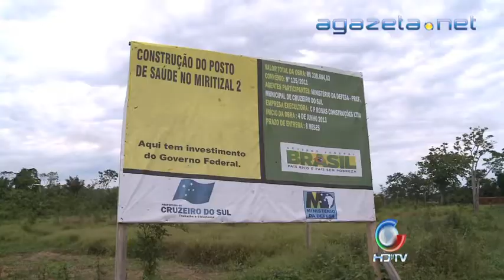Bloqueio Miritizal 20 11 2013